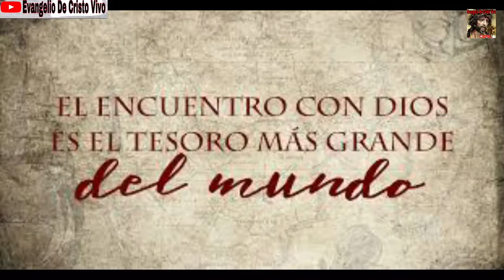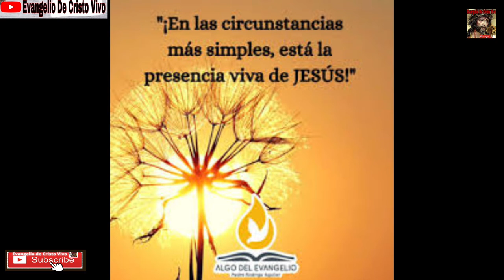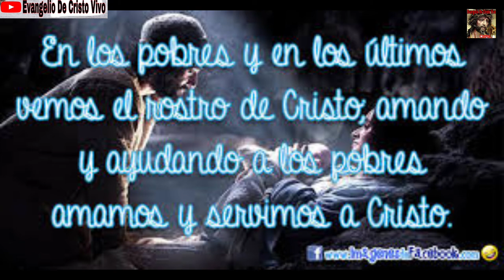Evangelio De hoy Jueves 23 De Septiembre Del 2021. De La 25ª Semana Del T. O. Rev.